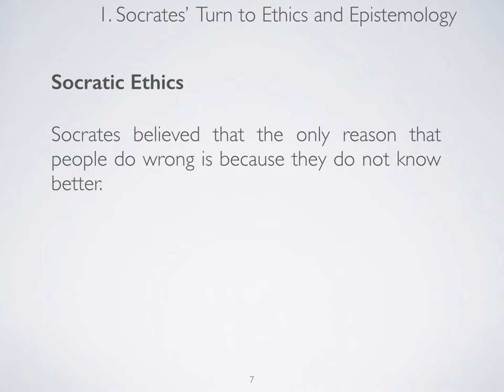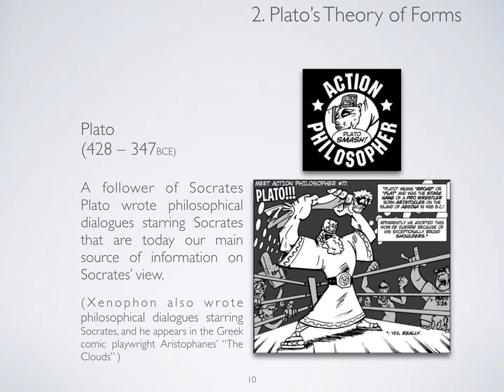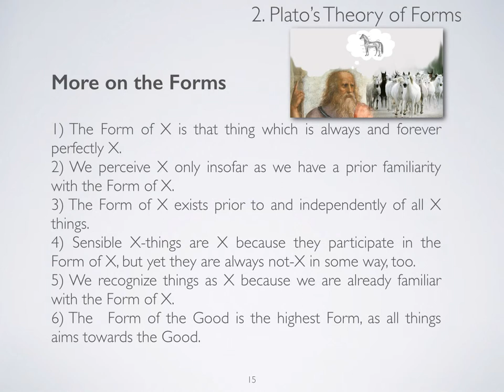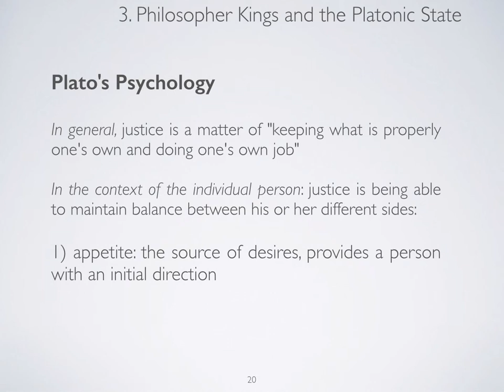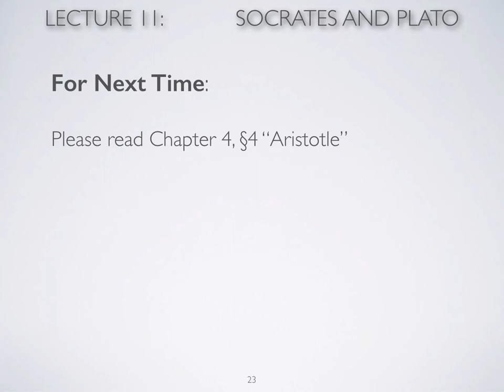SFR Lecture 11